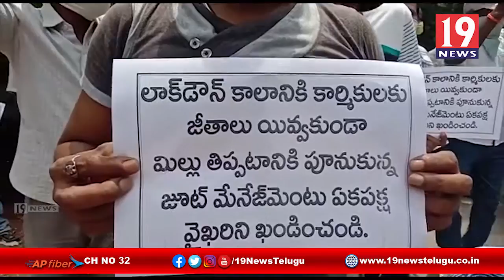జూట్ మిల్ కార్మికులకు జీతాలు ఇవ్వట్లేదని కార్మికులు ధర్నా -పశ్చిమ గోదావరి జిల్లా